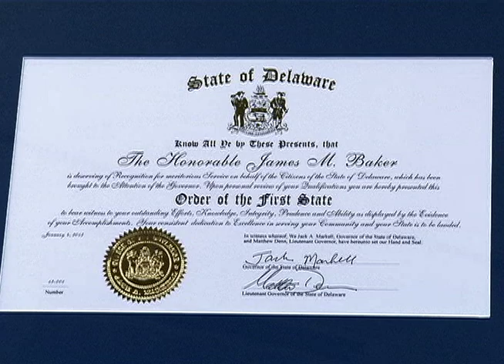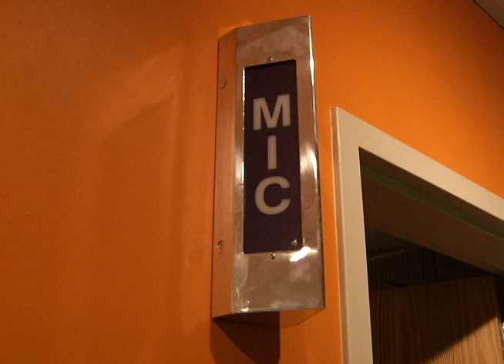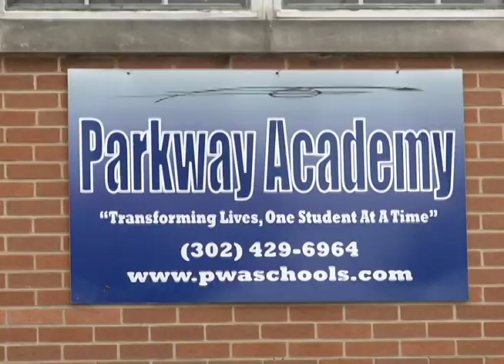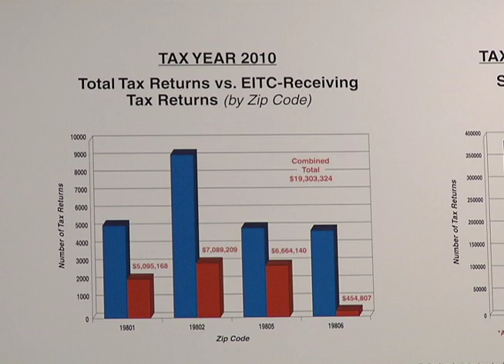✜ Update News ✜ February Edition - 2013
~Paul & Paul

STORIES:
1. New Mayor Dennis P Williams
2. New Council Members
3. New Police Chief and Fire Chief
4. New Residential Projects
5. James M Baker receives highest honor.
6. Summer Youth Employment Program
7. EDtv - Red Clay's Educational Channel
8. LEGO Challenge Day - Elbert Palmer Elementary
9. MLK Day
10. EITC - Earned Income Tax Credit Program
11. Brandywine Mills Parks Makeover
12. DuPont Hotel's 100th Celebration

Update News is City of Wilmington's source for local news and information - featuring stories that affect Wilmington and Delaware residents, giving viewers more than just the basic facts, but also the context surrounding important events. With a focus on Wilmington (DE), including government, communities, economics, policies, events and more, Update News serves as an alternative in covering certain issues more in-depth than regular newscasts.

"Update News" airs on Comcast Channel 22 ~ 7 days a week.
WITN22 is Wilmington's Information Television Network for the City of Wilmington Delaware.